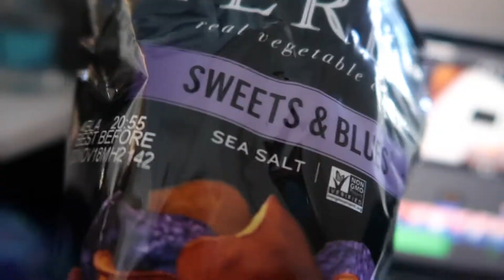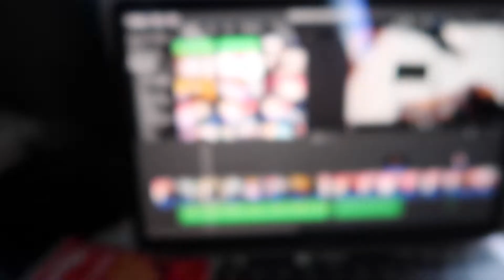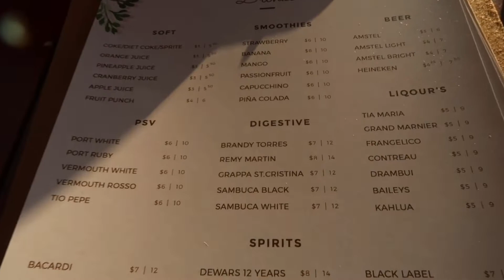VLOG : DAY ONE in curaçao | FAMILY VACATION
This video is about VLOG: DAY ONE at curaçao  | TRAVELING | Dinner on the water

Hi babes!!! I Hope you guys enjoyed! xoxoxo

Ps. YES YES AND YES.. my videos from a year ago was trash, I guess I really didn't know how to act. But if you want to go check it out, feel free to do so!!!

xo - Jessica